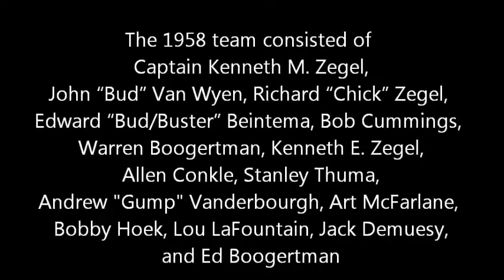1958 Annual Labor Day Championship Drill at East Islip - Flying Dutchmen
1958 Annual Labor Day Championship Drill at East Islip - Flying Dutchmen